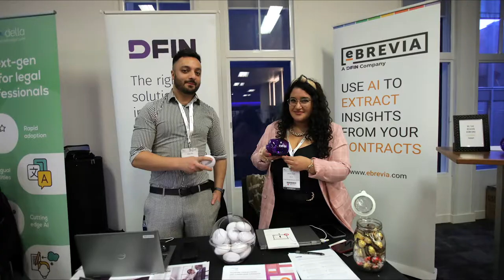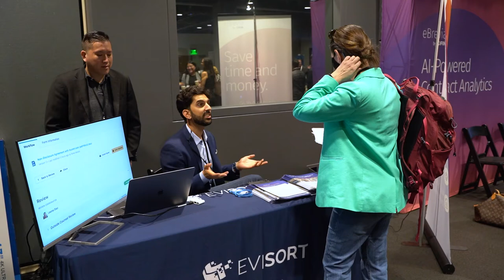Legal Innovators | Legal Technology Event Series | London, UK and California, USA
WELCOME TO LEGAL INNOVATORS
Legal Innovators is a legal technology and innovation event conference series held in the United Kingdom and the United States. The first event took place in London in 2019, and the brand expanded to host its first US event in 2022.

The conferences feature high-level discussions and demonstrations on technology, innovation, and the law's business. Bringing together the industry's leading law firms, in-house legal teams, legal services businesses, and legal operations professionals.

Listen to some of our expert speakers discuss their experience of previous Legal Innovators events.

Designed for all industry experts, enthusiasts, and key decision makers in the field of legal innovation and legal technology.

The Legal Innovators event series was created by Artificial Lawyer, a digital publication dedicated to changing the business of law with the use of technology and created by expert event producers Cosmonauts Ltd.